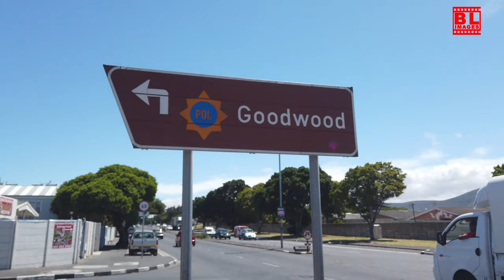Discover Dingle Road, Goodwood: A Serene Walking Tour in 4K | Western Cape, South Africa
Join me on a peaceful walking tour along Dingle Road in Goodwood, Western Cape, South Africa, filmed in stunning 4K. Experience the charm of this tranquil neighborhood, featuring lush greenery, unique street views, and the serene atmosphere of Goodwood.

🎥 Shot in 4K Ultra HD for the ultimate virtual travel experience. Perfect for travelers, explorers, or anyone who loves discovering hidden gems in South Africa.

📍 Location: Dingle Road, Goodwood, Western Cape.

Welcome to BL Images! In this video, I’ll be sharing the equipment and tools that help me create high-quality content for my YouTube channel. Whether you're into walking tours, travel vlogs, wildlife documentaries, or tech reviews, these are the essentials I use to produce my videos:

🎥 Main Camera: Sony A7iii
📸 Lens: 70mm F2.8
🎬 Camera: DJI Osmo Pocket 2
💻 Computer: MacBook Pro
🛠️ Editing Software: DaVinci Resolve and Adobe Premiere Pro

If you're looking to improve your YouTube channel and grow your audience, I highly recommend these tools that have made a significant difference for me:

🔧 vidIQ – A great tool for growing your YouTube channel.
🔧 TubeBuddy – A powerful YouTube optimization tool.

Join me as I explore the world of content creation, tech gear, and the best tools to elevate your channel.